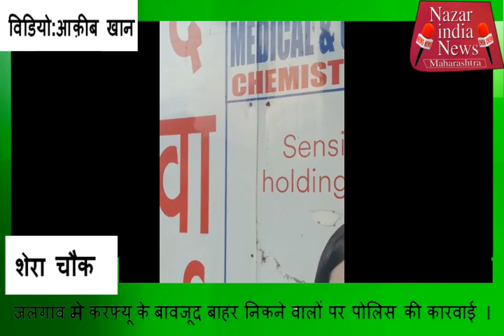जलगांव मे लोक डाउन और करफ़्यू के बावजू बाहर निकलने वालों पर पोलिस की कारवाई ।